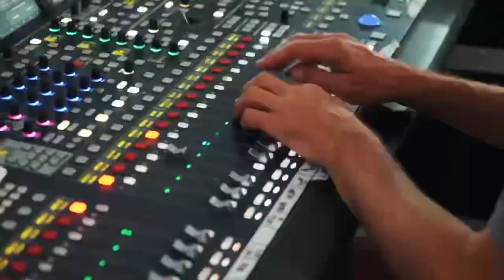Reliving Unforgettable Memories at Maybank Championship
Intense passion. Great determination. Unforgettable memories.

Together, let’s relive the exciting MaybankChampionship moments captured on the green.

Until then, take care and see you at next year’s Par-Tee!